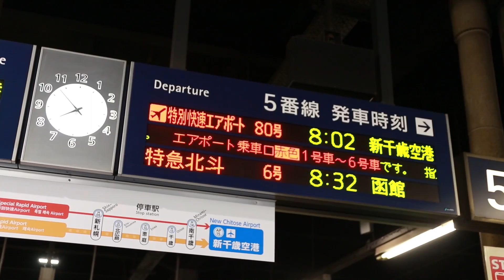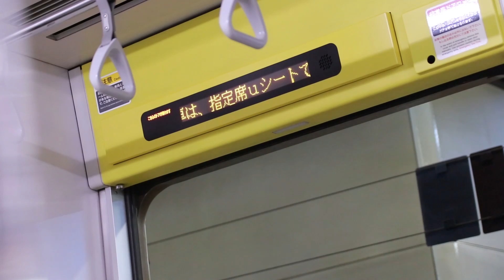ダイヤ改正で誕生「特別快速エアポート」に乗ってみたら、ほぼ特急だった！札幌→新千歳空港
2020年3月14日（土）のダイヤ改正で運用開始した特別快速エアポート。札幌発新千歳空港行きの列車で終着まで乗ってみました。

新千歳空港行きは朝のみ2往復、札幌行きは夜のみ2往復。停車駅は、札幌駅、新札幌駅、南千歳駅、新千歳空港駅で、白石駅、北広島駅、恵庭駅、千歳駅は通過します。

【新千歳空港→札幌都心】JRと連絡バスどちらが便利なの？お得なの？